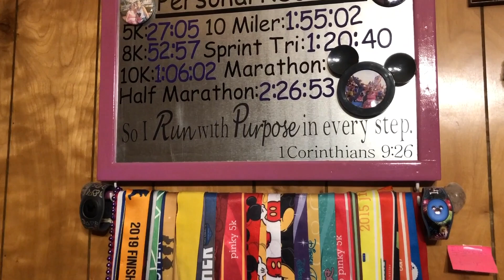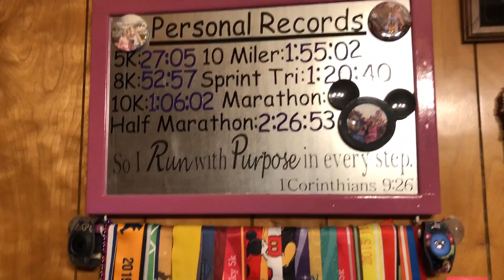In Person runDisney is Returning and My (Hopefully) Plans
Hi all! Welcome back to another week. Hope you all had a great week! My week was pretty good. I got a lot of running and walking miles in. During these miles, I spent a little time talking to you all about what I would like to do with the return of runDisney in person races.

Canon G7X Mark 1 (Mark 2)
Canon Rebel 6Ti
iPhone X Waterproof Case